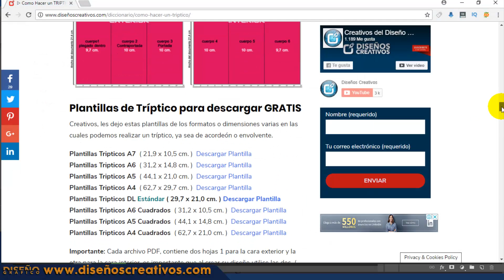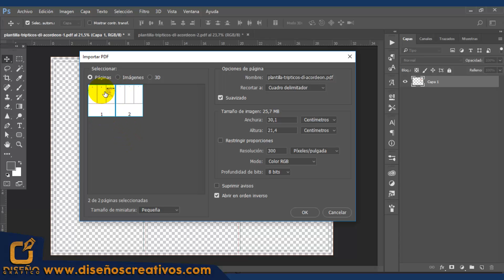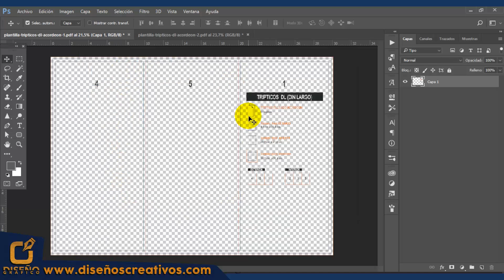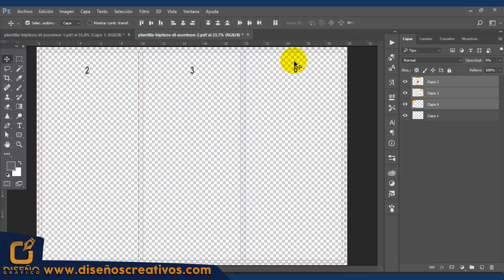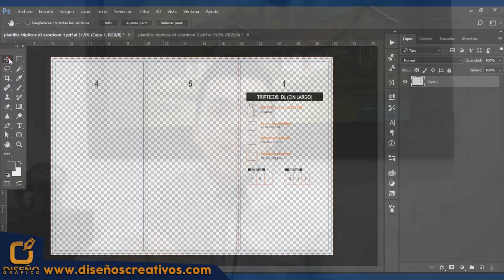🔴 ¿Qué es y Como Crear un 𝗧𝗥𝗜𝗣𝗧𝗜𝗖𝗢 en Photoshop + (Plantilla GRATIS) ⫷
▌▶ APRENDE ¿Qué es un 𝗧𝗥𝗜𝗣𝗧𝗜𝗖𝗢? + Plantilla Gratis ◈ Conoce sus Características, Tipos y Objetivos de Los Trípticos o Folletos en el Diseño 👍

💎 7 Preguntas Relacionas
¿Qué es un tríptico?
¿Qué es un triptico y sus partes?
¿Cómo se hace un tríptico?
¿Cuáles son las características de un triptico?
¿Cómo hacer un tríptico paso a paso?
¿Cuáles son las características y funciones de los trípticos?
¿Cuántas caras tiene un tríptico?

Hola, Creativos del Diseño.
Bueno para saber como hacer un tríptico en Word, o en Publisher, o en PS Photoshop cs6, debemos tener en claro algunos conceptos como por ejemplo que es un tríptico?,  y técnicas que nos hará que realicemos uno de los mejores trípticos.

por ello te invito a mi pagina web donde encontraras toda esta información bien detallada  y organizada para un mayor entendimiento del tema. entre los temas que veras tenemos:

🔶 Que es un tríptico?
🔶Tipos de trípticos?
🔶Características de un tríptico?
🔶 Partes de un Tríptico
🔶 Estructura de un tríptico
🔶 Formatos de Trípticos para descargar GRATIS
🔶 10 pasos para elaborar un Tríptico
🔶 Cómo Imprimir un Tríptico o folleto
🔶 Video tutorial Diseño de un tríptico
🔶 Consejos.
💻 Monitores para Diseño Grafico
💽 Mejor PC para Diseñadores
🎨 Tableta grafica Wacom
Compra los Mejores accesorios del Diseño García.
Gana $25 Realizando las Transacciones por Internet.
COMO HACER UN TRIPTICO EN WORD | TRIPTICO EN PHOTOSHOP